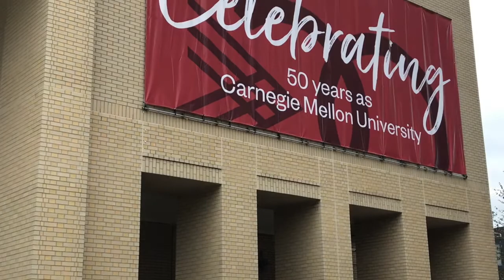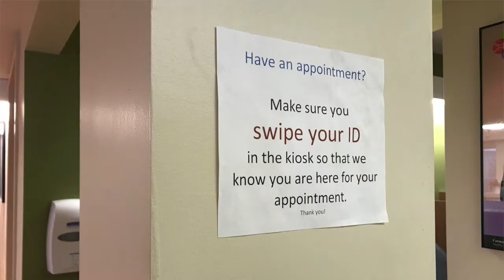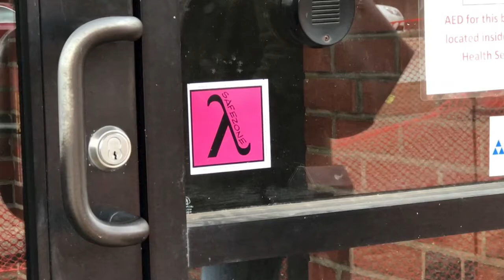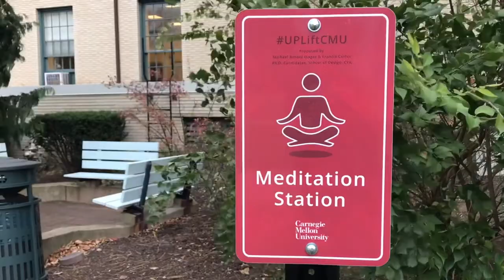CMU Trans Healthcare Video